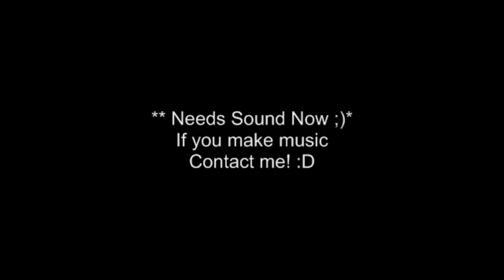Lets Play Minecraft - Season One - Ep006 - DAWG HOUSE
YEAH, Dog House :)
If you want your comment displayed in my next video, Leave a comment telling me what to do next ! :D

I need a name for my subs though ;)